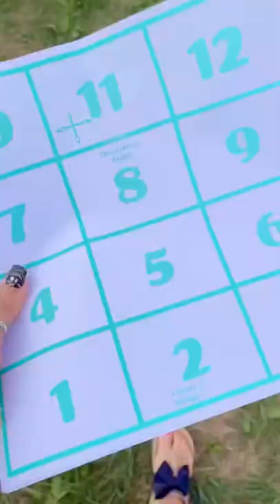It’s a 🌽 maze! What a blast! Bring on the fall festivities!